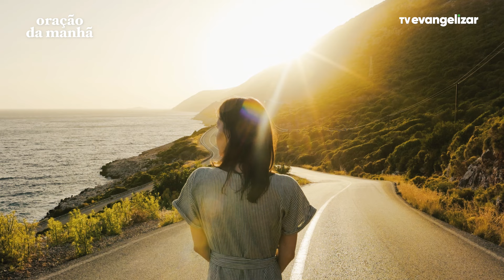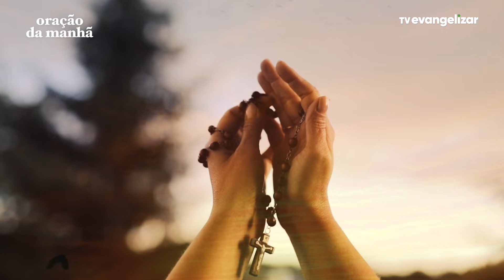Oração da Manhã com @PadreManzottiOficial | 12/03/24